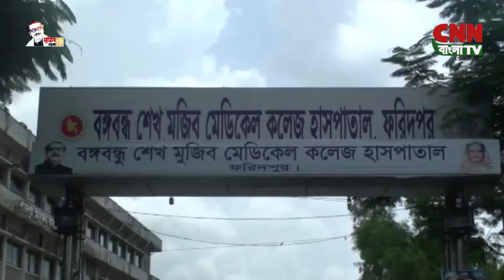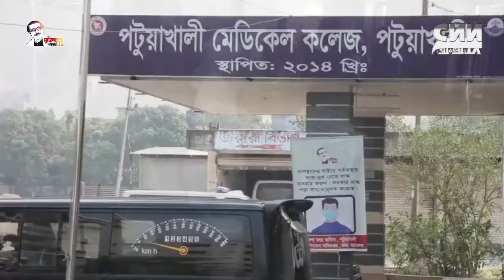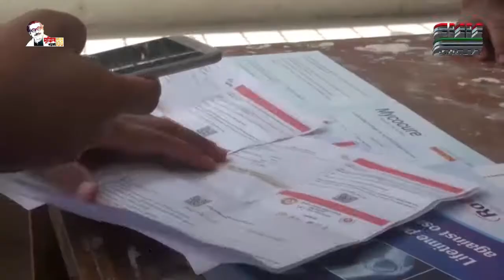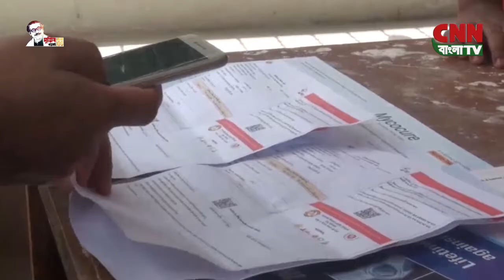সি এন এন বাংলা টিভি # বিকাল ৩ টার সংবাদ # ০৩/০৮/২০২১